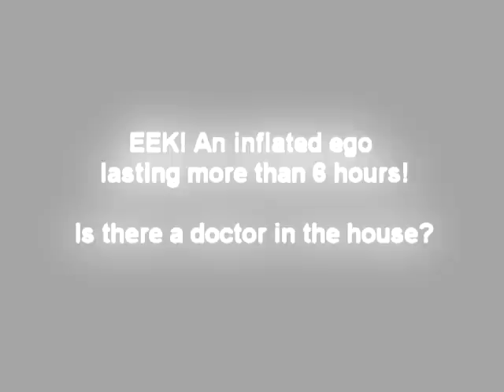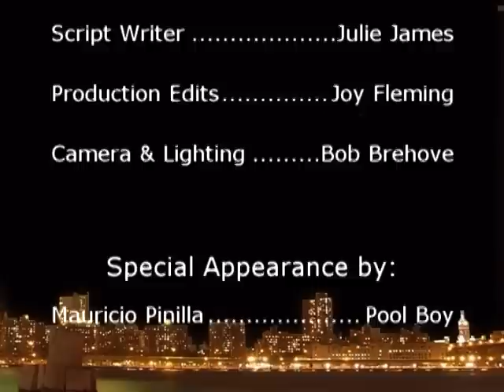Drug Commercial Spoof: Is Asserta Right for You?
Joy Fleming and Julie James bring you a drug commercial spoof in Episode Two, Season 1 of the "Forever Fabulous Show." Maybe it's time you asked your doctor if Asserta is right for you.
Nowadays, you can't turn on the television without seeing a commercial for a drug from Big Pharma that promises lower cholesterol, higher testosterone, moister eyes, deeper sleep, a brighter outlook, a calmer bladder, or a more satisfying love life. To listen to the drug companies, we are all falling apart, piece by pitiful piece.  For heaven's sake, we thought we were doing pretty good until we starting watching those commercials!  Frankly, Joy and Julie are just waiting for a drug that promises to deliver thinner thighs - overnight.
In the video, Julie is reading "BlacK Hills" by Nora Roberts. For the record, she has read the entire "In Death" series (novels and novellas) by Ms. Roberts writing as J.D. Robb. She is talking on her Sanyo Mirro phone, which she absolutely loves and she does not care one hoot that she uses it for nothing more than a phone and an alarm clock. Joy loaned her the use of the Margaritaville drink maker and she drank a lot of alcohol-free margarita mix during the taping, as supplied by Mauricio, Joy's neighbor.